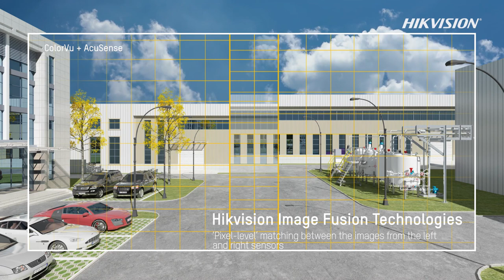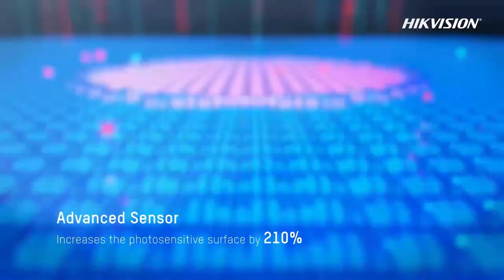180° Full Color Views Using Panoramic Cameras with ColorVu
Eliminate blind spots with Hikvision’s advanced image fusion technologies! This enables our Panoramic Cameras with ColorVu technology to deliver smooth, seamless images without the twisting or distortion that is common in conventional cameras, matching the pixel levels for the entire image from the right and left sensors. These cameras also produce vivid full color images even in dim lighting conditions with ColorVu technology.

Also equipped with AcuSense technology, our panoramic cameras accurately detect human and vehicle movement, reducing false alarms.

Panoramic Cameras with ColorVu technology provide a highly effective and cost-efficient solution for wide area video security. Previously, users often had to choose between a wide, distorted view, or a multi-camera display of poorly stitched images to achieve effective coverage of expansive areas. Our new panoramic cameras solve this challenge by delivering a single 180° panoramic image in 4K resolution to capture wide views in extreme detail and outstanding color, even under challenging lighting conditions.